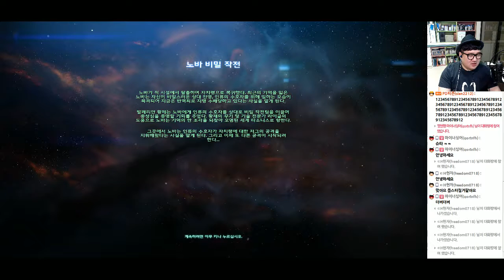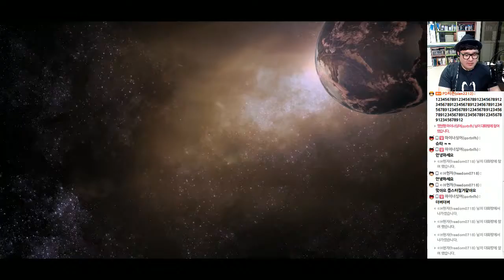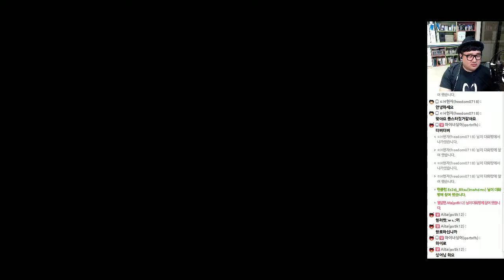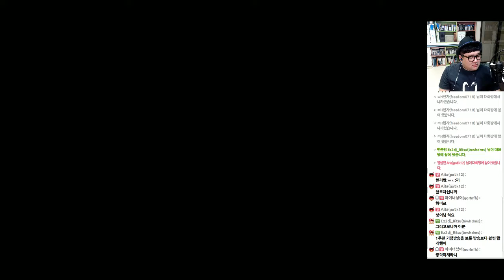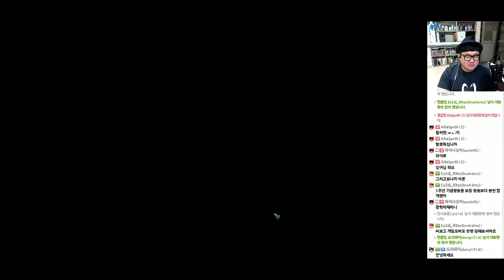[PD티폰] PC 스타크래프트2 임무 팩 : 노바 비밀 작전 #4 (위기의 낙원)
스타크래프트2 삼부작이후
언급되었던 노바의 비밀작전!
스타2 엔딩 후의 이야기를 풀어나간다!!
그동안 마음을 설레이게 하였던 그 노바를
드디어 내손으로 플레이!!!
과연 노바는 무엇을 하게 될것인가!!!

2016년 8월 3일 방송분 입니다.

이 임무는 임무 팩2에 수록되어 있습니다.
난이도는 보통으로 진행하였습니다.